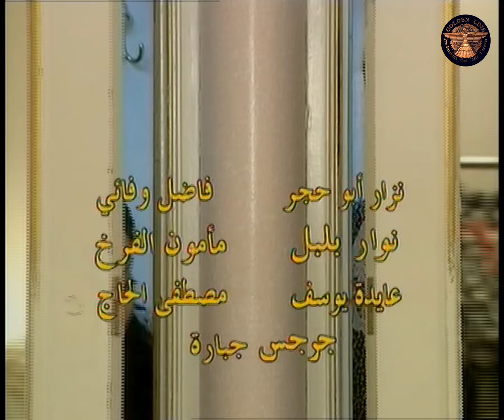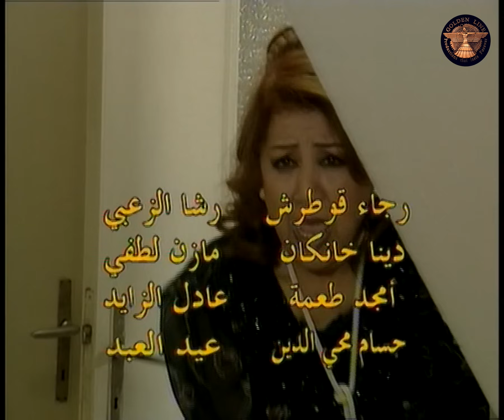مسلسل دنيا ـ الحلقة 8 الثامنة كاملة HD | Donea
تستمر “ دنيا ” الهاربة من ضيعتها للمدينة بدخول البيوت لتعيش قصص جديدة بعد غياب 15 سنة الى جانب عدد كبير من نجوم العمل ..
Donea 2015